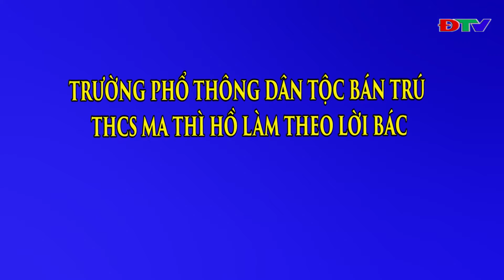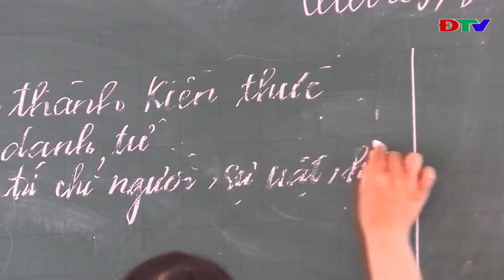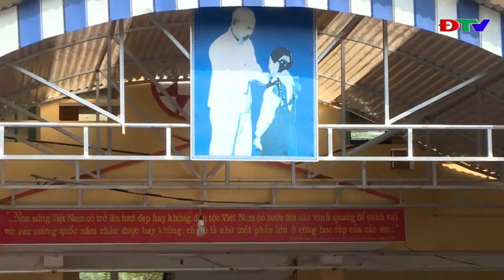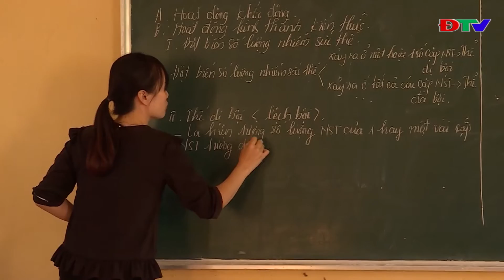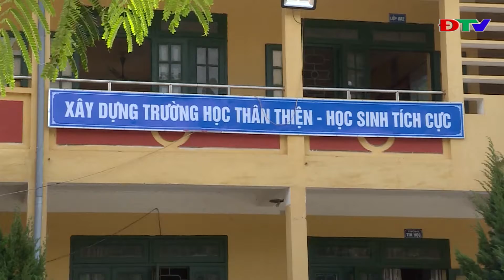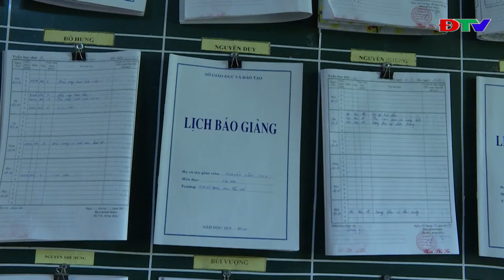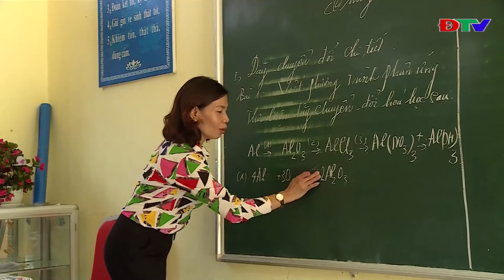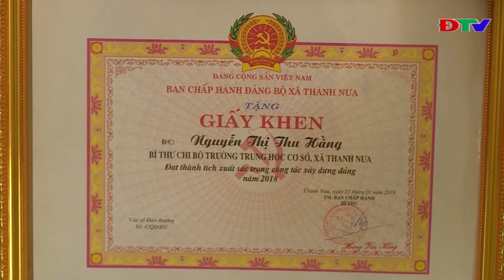ĐIỆN BIÊN - ĐIỆN BIÊN LÀM THEO LỜI BÁC (NGÀY 19 11 2019)